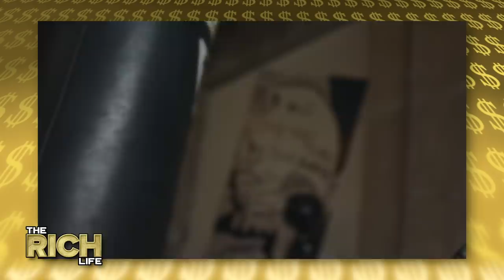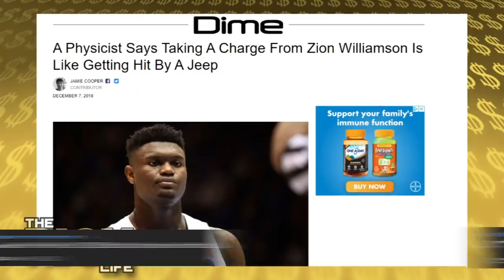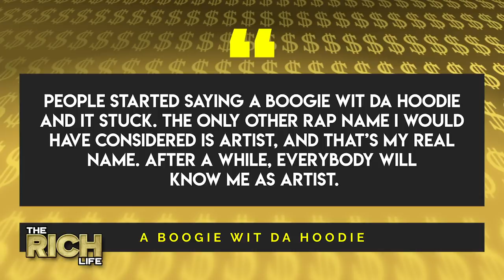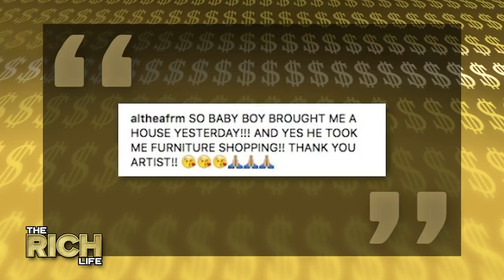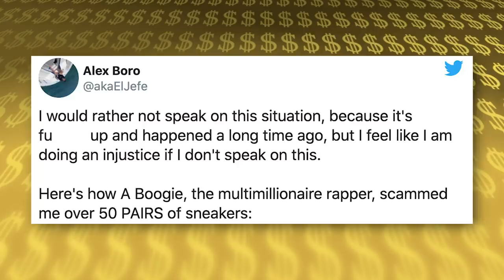A Boogie Wit Da Hoodie | The Rich Life | Mansion in New Jersey, Lamborghini and Chain Collection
In the span of four years, New York City rapper, A Boogie Wit Da Hoodie has gone from living in Highbridge, the Bronx, to wearing a chain that commemorates that district that is worth in excess of $100K. Anyway, that ice-cold drip is just one piece in the budding artist’s ever-increasing collection of bling. I don’t know too much about real estate in the Bronx, but something tells me you might be able to get a bachelor-pad in the area for roughly the same amount -- okay, it is NYC so probably not a bachelor pad, but maybe a really nice closet. Boogie’s also garnered enough world-wide fame to purchase a mansion in the NYC area that operates as the studio for his record label and that’s on top of the house he already purchased for his family. And then there’s the GLOW-IN THE DARK LAMBO and the shoe collection that has recently gotten him into more trouble than it was probably worth, but we’ll get into all that and more in just a minute. A quick Google search will show you that A Boogie Wit Da Hoodie has beefed up his net worth to a cool 5 million dollars. As he rapped on a fan favorite A Boogie track Drowning “I'm gonna win the Grammy move my family out the projects”
which is the first thing he did once he started getting paid.